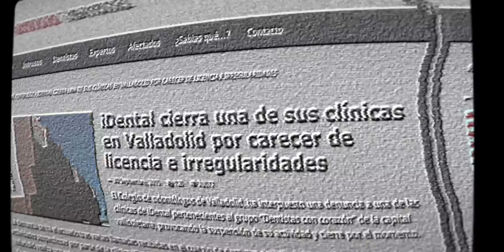¿ Idental o estafa y tal? / Driak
Grabación del tema en : DoctorSonora
Masterización del tema en : DoctorSonora
Clip realizado por : DoctorSonora
Instrumental : Uso libre

voice4UCause